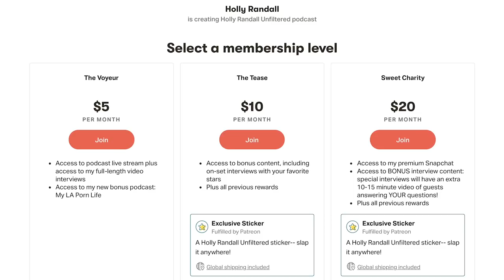CEO of Kink, Alison Boden on BDSM and Consent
Alison Boden is the CEO of one of the biggest and most respected BDSM websites in the world: Kink.com. In this episode she tells Holly how despite Kink's extreme scenes, they have carefully guarded their reputation as one of the safest, most communicative, and most enjoyable companies to work for. Model rave about how well they are treated on set, and indeed Kink does hold before and after interviews with the performers, having the honestly detail their experiences-- giving the viewer the assurance that they are indeed watching content which was produced by consenting adults who in fact enjoyed their experience. Could Kink have a lesson for the rest of the "mainstream" adult industry? Listen and find out!

Show Notes:
03:00  How she got started at Kink.com
13:06  The appeal of kink.
20:19  Are women now more open to sexual exploration?
23:14  The sexiness of power dynamics.
29:59  The process of a Kink.com shoot.
37:35  Their exit interviews are real.
39:00  Consent & boundaries.
42:18  In a power dynamic the sub is actually in control.
45:21  Their most popular content.
47:50  they no longer do public humilation scenes.
50:00  The history of The Armory in San Francisco.
55:20  Her involvement with the Free Speech Coalition.